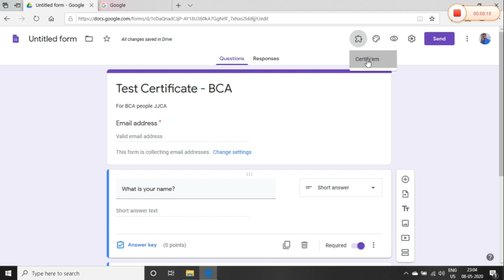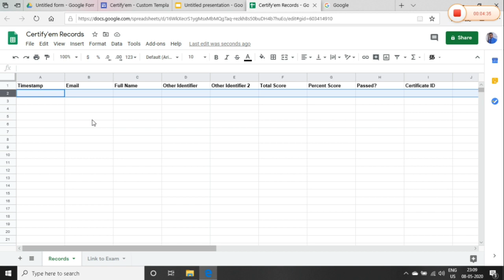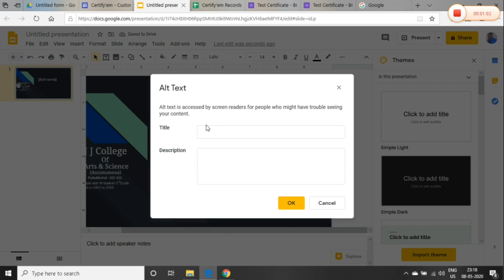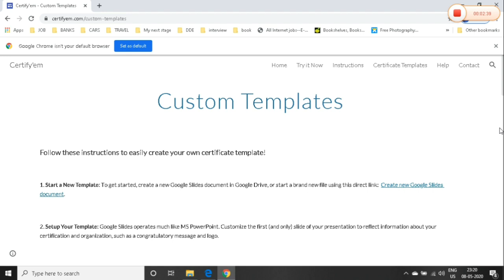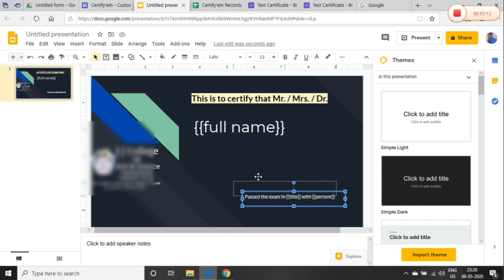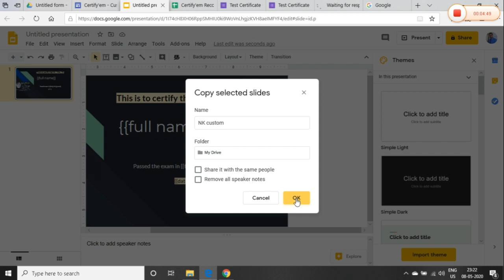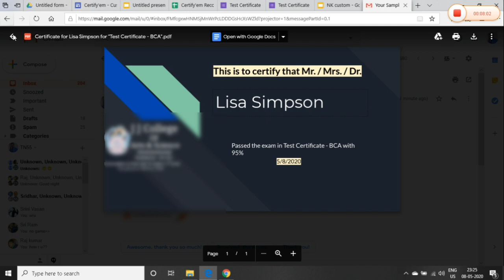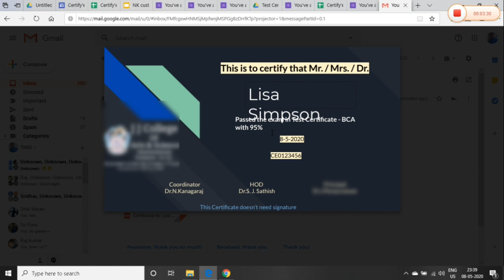How to create customized ecertificate using google forms? | Tamil | ecertificate from certify'em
During this lockdown period, so many institutions providing online webinars, quizzes, riddles, faculty development programs, and more.

In this video, viewers can learn how to customize the electronic certificate using google forms with certify'em as an addon.

This video helps them to generate electronic certificates A.K.A e-certificate (ecertificates). This video contains creating google forms, adding addons (certify'em) certify them from google gsuite market place, creating certificate for the quiz.

Dr. KANAGARAJ N
ASST PROF.,
Dept of computer applications,
JJ college of arts and science,
Pudukkottai.